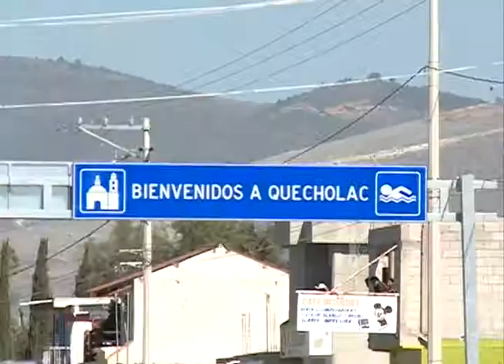Infraestructura vial fundamental para el desarrollo integral: RMV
Inversión superior a los 21 millones de pesos entrega Moreno Valle en dos obras anheladas por la población